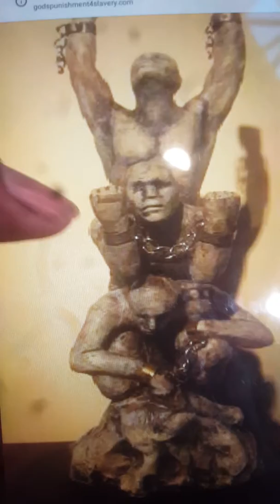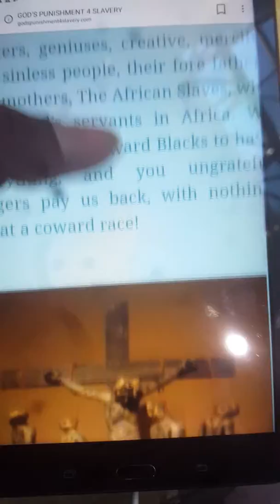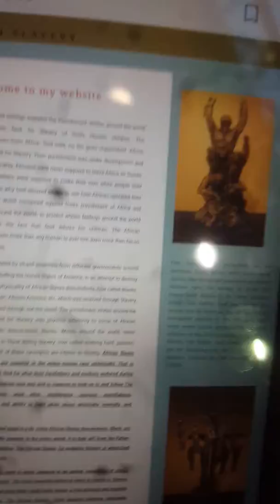Artwork of mr. Givins, history suppress and cost 7.6 billion true elitism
Very important part of History that is the present and the future that I understand and that is why I am the superior athlete intellectual that will ever exist on this land. I want explain it I'll let you all continue to live a lie but my status can never be defeated by any human being other than the sole owner of the entire human race go girl.